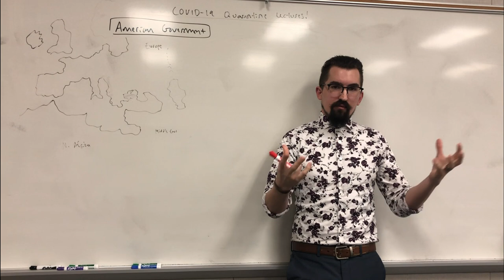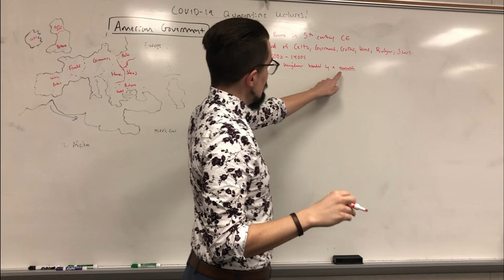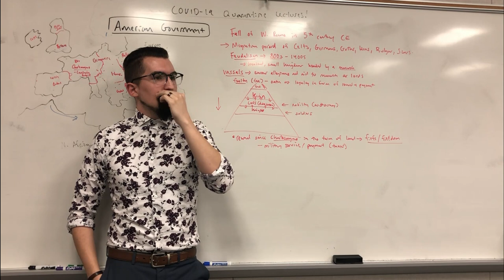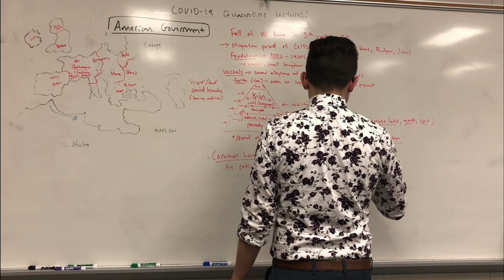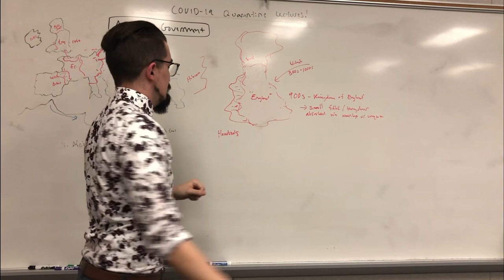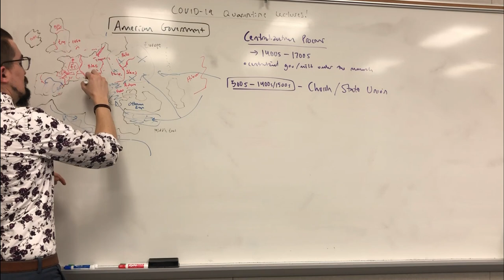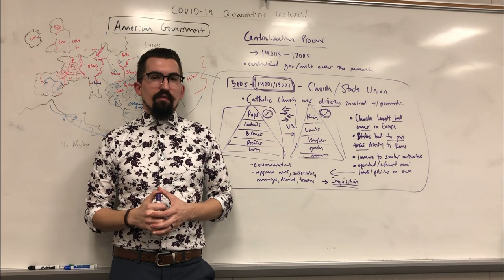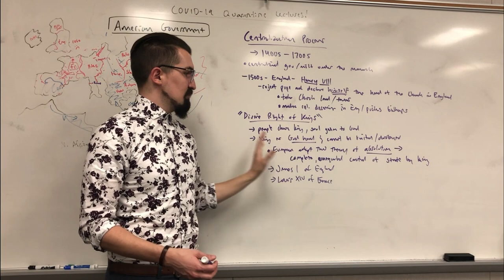American Government / Civics Lecture #2 - Part I: Feudalism & Centralization